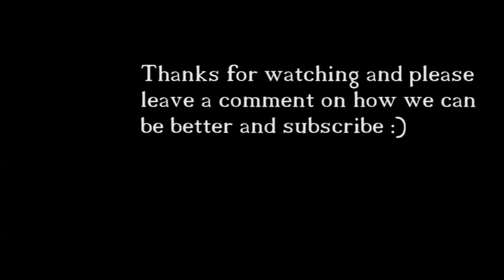Football Shots | Vol.1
this is better than the first one